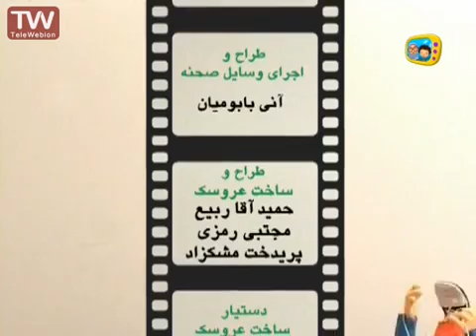خانه ی ما به دنبال کار قسمت 4 -انیمیشن آموزنده برای کودکان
برای دیدن ویدیوهای بیشتر بر روی لیست پخشهای کانال سرگرمی فارسی/Farsi در یوتیوب کلیک کنید:
قصه های کوه بینالود
بالا رودی ها پایین رودی ها سبیل خان دربرابر توپوزقلی میرزا
این چیه؟
قصه های خوب برای بچه های خوب -مهدی آذر یزدی

This video is under CC licence
Author: iribtv